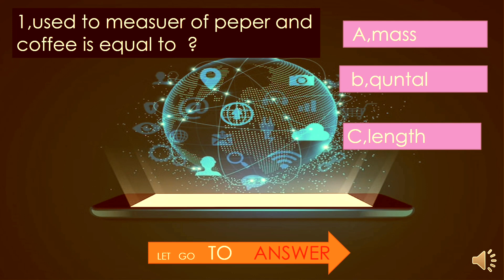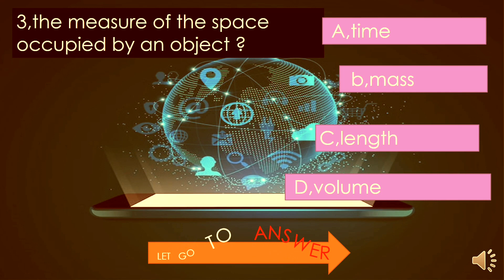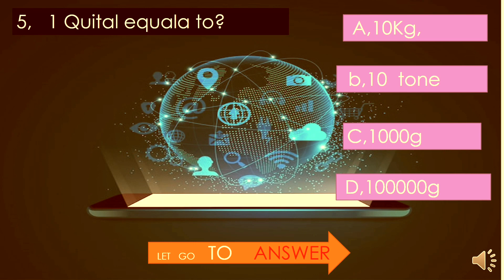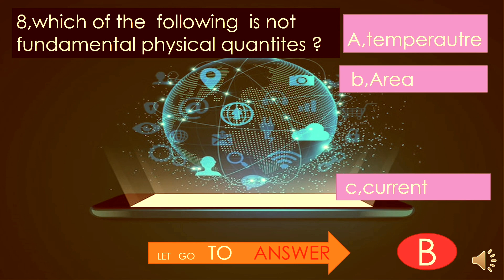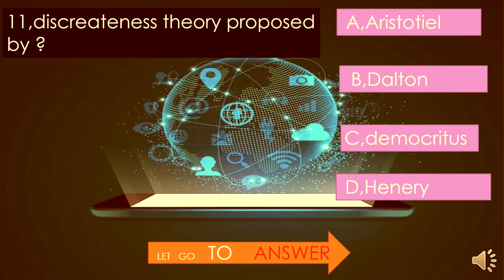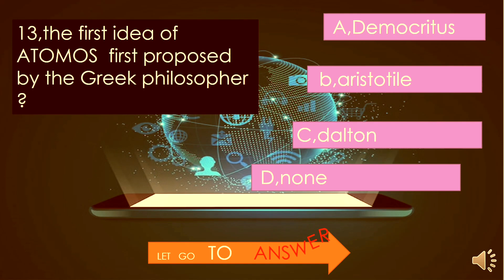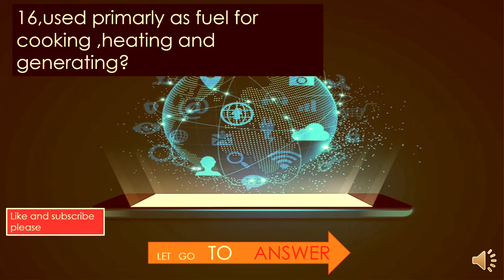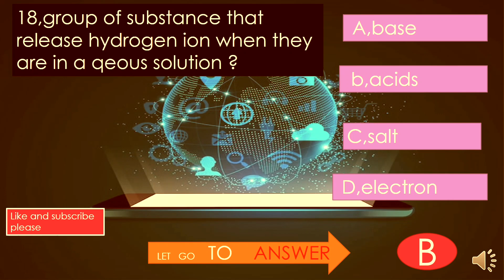GRADE 8 GENERAL SCIENCE UNIT 1-3 QUATION AND ANSWER FOR MODEL EXAM ለmodel እና ለሚኒስትሪ የሚያግዝ ጥያቄ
Grade  8 social studies in Amharic ,civic grade 12 unit 2,grade 7 citizenship unit 3, entrance exam , donkey tube ,Abel berhanu  known ,knowledge education tube ,knowledge education tube